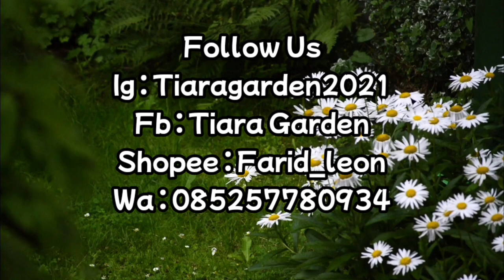Bismillahirrahmanirrahim, Alhamdulillah kita sudah mulai packing2 lagi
Assalamu'alaikum para pecinta tanaman hias!
Alhamdulillah kita sudah mulai packing2 lagi, mohon bersabar bagi para kustomerku yg pesanannya belum kita kirim, pasti kita kirim, yuk simak terus videonya sampai habis, dan jgn lupa di SUBCRIBE YA?

Disini kami menjual berbagai macam tanaman hias, terutama jenis episcia, insyaallah buanyak jenisnya dikebun kami, jika ingin order silahkan hub no wa kami 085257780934, follow juga Ig kami Tiaragarden2021 & bisa juga follow toko shop kami di shopee atas nama farid_leon